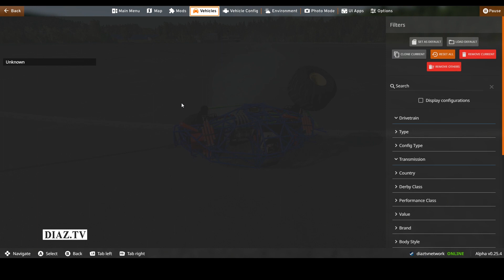monster truck vs school bus beamng drive real crashes shows for kids compilation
Rodecaster pro 2
Blue Microphones Yeti
Logitech for Creators Blue Yeti
Computer PC Microphone Kit
Audio-Technica AT2020USB
Ultra Slim Gaming Laptop
Rode Wireless GO II Dual Channel Wireless Microphone System

PS5 Console- Horizon Forbidden West Bundle
PlayStation 5 DualSense Wireless Controller
gaming chair
gaming laptop
gaming desktops